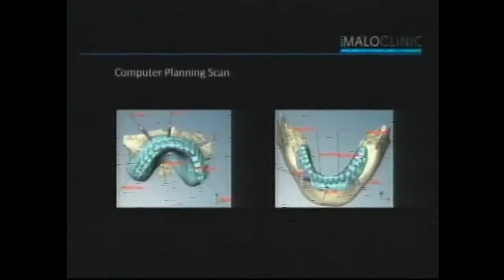Dr. Paulo Malo & Dr. Steven Moss on Fox 4's The Morning Blend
Dr. Paulo Malo & Dr. Steven Moss discuss the technique of the All-on-4 procedure developed by the MALO CLINIC.